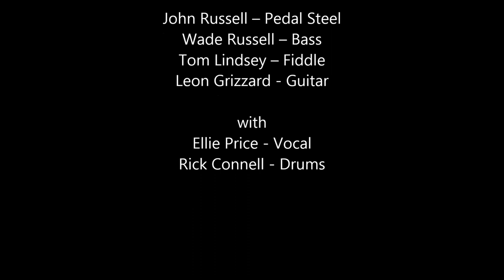Let's Stay Home Tonight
The song is written by me, and performed by Ellie Price, along with the rest of The Tone Rangers (CD available on CD Baby)